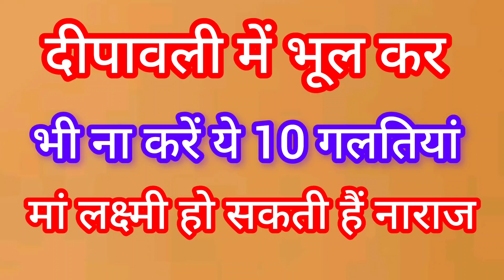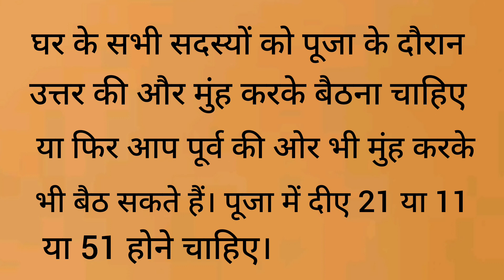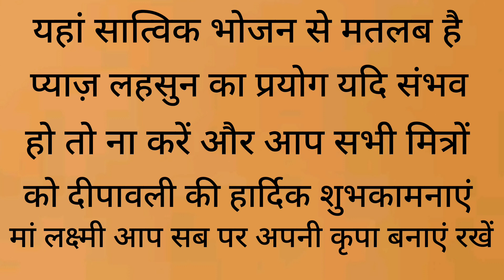दीपावली पर भूलकर भी ना करें ये 10 गलतियां|| vastu Tips